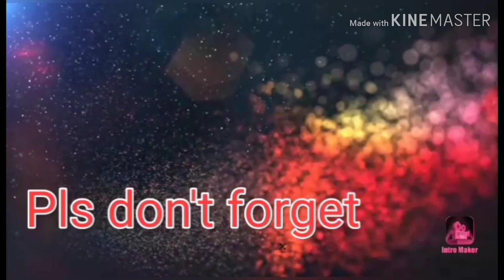Basic in Boxing: UNSAON PAG SUKMAG SA JAB KUNG RIGHT HANDED KA?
Basic sa boxing Kung unsaon pag sukmag SA imo wala MGA kamot Kung right handed Ka unya imo e sugmag ang left nimo NGA kamot.